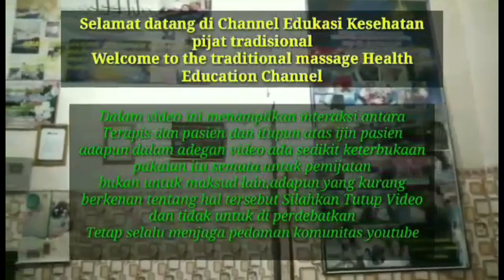Pijat Perut Ibu Muda di Temani putranya_Edukasi kesehatan Pijat Tradisional Teja Arum Melati Wangi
Edukasi kesehatan pijat tradisional untuk pasien perempuan Area perut,

video ini Sudah Mendapatkan ijin dan boleh di publikasikan dengan Tujuan Edukasi Kesehatan Pijat Tradisional,

Edukasi kesehatan pijat tradisional untuk Pasien Perempuan muda yang cantik,

Assalamu allaikum wr wb. Tradisional massage Tulungagung JAWATIMUR INDONESIA,

* PIJAT TRADISIONAL BERIJIN (STPT) SURAT TERDAFTAR PENYEHAT TRADISIONAL * HATTRA

NO.INDUK ; 189/Dinkes/HATTRA/XI/2019

KABUPATEN TULUNGAGUNG, JAWATIMUR ,INDONESIA

SEMOGA KITA SEMUA SELALU SEHAT ,

KESEHATAN ADALAH ASET MARI KITA JAGA DAN KITA RAWAT,

New Vidio viral

How to tradisional massage ,  tradisional massage east Java from Indonesia ,

Massage tradisional , URUT PERUT ADALAH PEMIJATAN RINGAN ATAU URUT/PLURUT RINGAN /AKUPRESUR YG DI LAKUKAN DI AREA PERUT , serta mengedepankan titik titik sayraf yg bisa berpengaruh terhadap kesehatan perut dan organ di dalam perut ,

 Live massage inthe home

Massage Tradisional 👍 iam from INDONESIA ,

pijat Tradisional ,pijat urut adalah suatu terapi pijat atau penyembuhan dg cara di pijat atau di  urut , juga bisa dengan tehnik plurut , dalam metode ini pada umumnya menampilkan Sedikit ketrbukaan pakaian, namun itu sementara dan hanya dilakukan jika di perlukan untuk sarana pijat , bukan untuk maksud lain lain

HALLO LOVER MASSAGE, WHEN THIS VIDIO EDUCATION OF STOMACH MASSAGE, LET'S THAT THE VIDIO GIVES MOTIVATION TO WE TAKE MORE CARE OF DG HEALTH, the stomach is the place of the stomach and is adjacent to the vital internal organs, so if we take action or decision for the therapy of the stomach in order to suggest that we understand and care more about DG HEALTH, the stomach is the place of the stomach and is close to the vital internal organs, so if we take action or decision for stomach therapy in order to suggest that we understand and care.  Experts in their fields, because if the wrong handling can be at risk to the stomach itself, please leave a message in the comments and support this channel so that it thrives,

thank waitcing ,

New video

Bissmillahirahmanirrohim , vidio dalam channel ini di buat dg tujuan

👉 supaya menginspirasi semua pemirsa bahwa terapi pijat itu tidak Harus tapi perlu, mas/mbak ,d ibaratkan mesin Tubuh kita juga perlu perawatan, jika peredaran darah lancar, kemungkinan peluang sehat tanpa keluhan besar, jika urusan sehat materi ndak ad nilainya sehat itu Madein Tuhan wajib d jaga dan dsyukuri, mnsyukuri nikmat sehat dg cara merawat, Kesehatan.. Sedangkan Uang /materi madein manusia, Jika kita sehat uang bisa kita cari, tapi jika sakit sehat tidak bisa d beli dg uang.

👉 Konten d Channel ini tidak ad yg bertujuan kepuasan seksualitas, ataupun sejenisnya, semua vidio mijat murni tehnik mijat tradisional asli jawa sesuai tata cara yg d praktekan generasi sebelum saya, karena nenek dan ibu saya juga seorang terapis tdadisional asli jawatimur,dan admin akan selalu patuh dg peraturan pedoman komunitas, dan undang undang yg berlaku d negara saya YAITU INDONESIA, TENTANG PORNO GRAFI DAN PORNO AKSI,, Tolong pemirsa semua ingatkan admin jika vidio admin ad yg tidak pantas dan menyalahi peraturan ,pasti admin Hapus.

👉Admin juga menyajikan Vidio vlog. Tentang dan keadaan Admin setiap saat..

👉Juga Menyajikan VIDEO /MOMEN yg berhubungan dg mencari ikan, karena salah satu hobby saya mencari ikan,

DUKUNG DAN APRESIASI CHANNEL INI SUPAYA BERKEMBANG DAN SEBAGAI PENYEMANGAT MEMBIKIN KONTEN VIDIO TERBARU, MATUR SUWUN.. 💝💝

BISSMILLAH,, sekedar perantara pijat traditional Atas ijin Allah ,semoga ap yg d keluhkan d berikan kesembuhan sehat selalau...

Semoga pemirsa semua tanpa terlkecuali juga senantiasa d berikan kesehatan Lahir dan batin.. Serta sukses selalu ,

Semoga mengispirasi untuk lebih waspada dan peduli tentang menjaga kesehatan kita

Thank waitching friends ,
MOHON MAAF MASIH BANYAK KEKURANGANYA..

''Jika anda kechannel ini bukan untuk edukasi kesehatan, mungkin anda salah tempat'

WA. Khusus indent ..pijat 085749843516.No PHP
Bijak dalam bermedia sosial adalah cermin kepribadian kita,
JADILAH LEBAH TIDAK MENGGANGGU DAN MENGHASILKAN MADU 🐝🐝🐝🐝🐝🐝🐝🐝🐝🐝☕☕☕☕☕🐝🐝🐝🐝☕☕☕☕🐝
Lokasi  : Tulungagung
Channel : Teja Arum Melati Wangi
id : 66272
Campurdarat , Tulungagung ,JAWATIMUR
INDONESIA